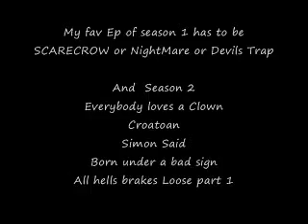Supernatural Update Anniversary part 2 !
part 2 is better and cooler :)